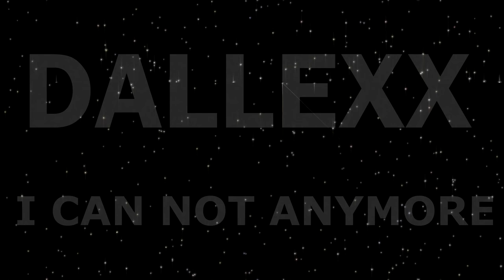DAllexx - I CAN NOT ANYMORE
TO REST IT WAS SAID
Here I bring you some topics are 6 topics:
-CALM
-I CAN NOT ANYMORE
-Considered
-BACKGROUND
-BE-CLOSE
-Something old

(my first remix: D)
I am more than happy

Jazz Cartier - GODFLOWER. (DAllexx Remix)